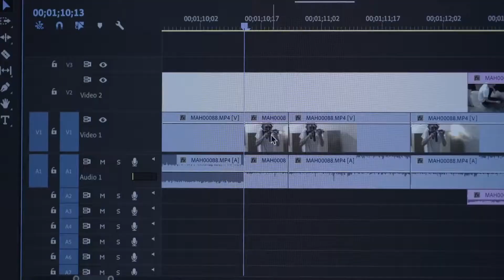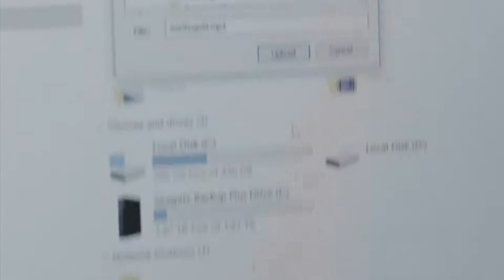Трейлер фильма Зверь зверь / Beast Beast (2020)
В тихом южном городке старшеклассница Криста влюбляется в новенького ученика в своей школе Нито. Между подростками возникает связь, которую они скрывают от посторонних. Без их ведома в их жизнь вмешивается Адам — сосед, любящий оружие.